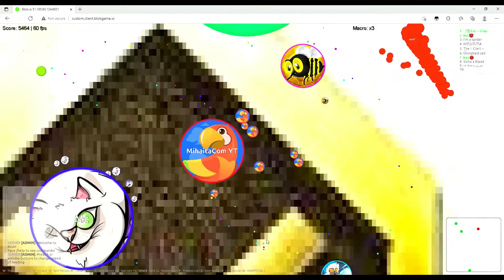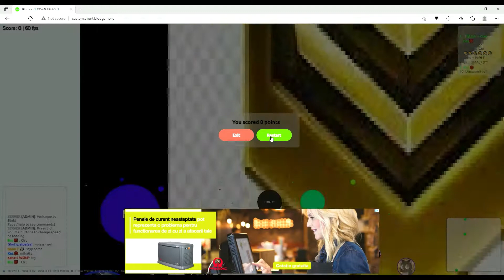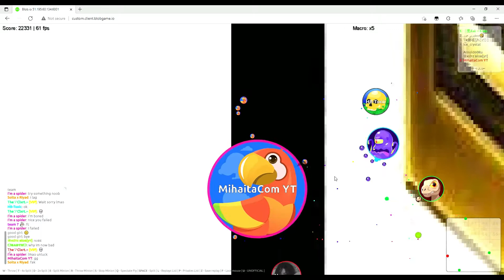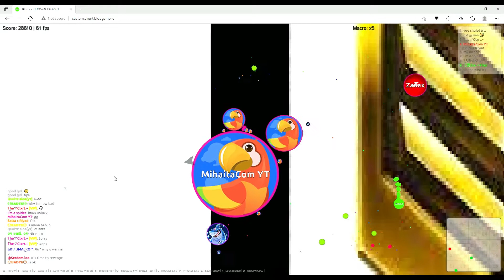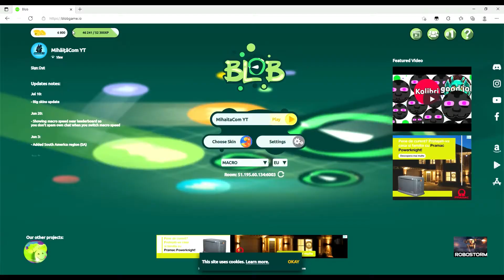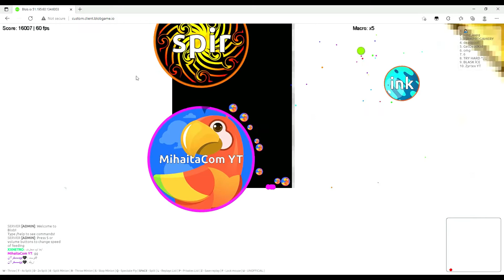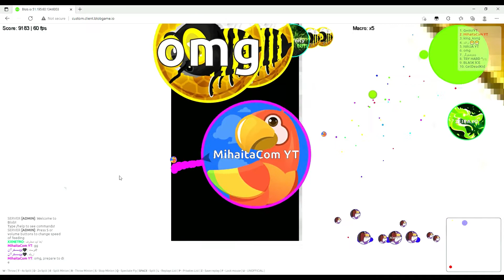Team with Kezy YT+ Solo Takeover(Blob.io)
Hi. I will make a tutorial for fast feed for Agar.io. I will make if i will get 100 subs. Dont forget to subscibe and like the video.
Now ENJOY my video. PLS SUBSCIBE!